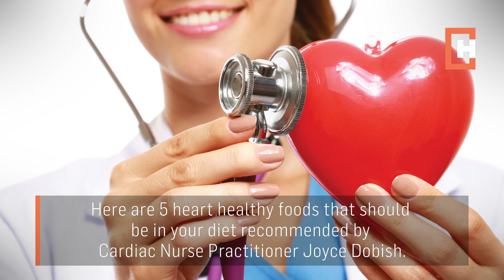5 Heart Healthy Foods For A Healthier Heart